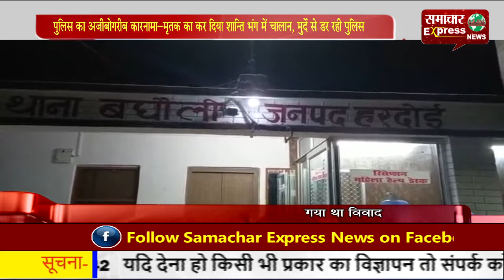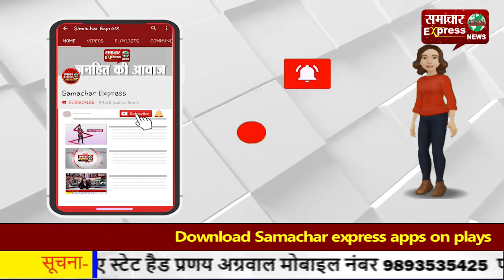पुलिस का अजीबोगरीब कारनामा—मृतक का कर दिया शान्ति भंग में चालान, मुर्दे से डर रही पुलिस!